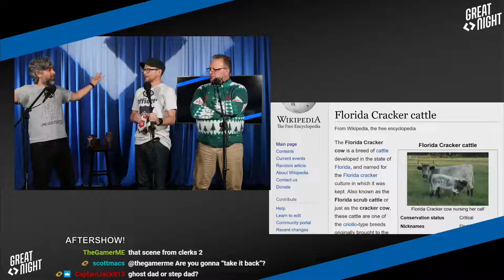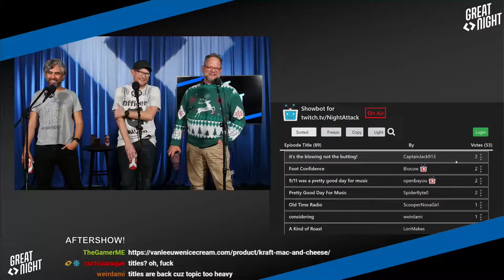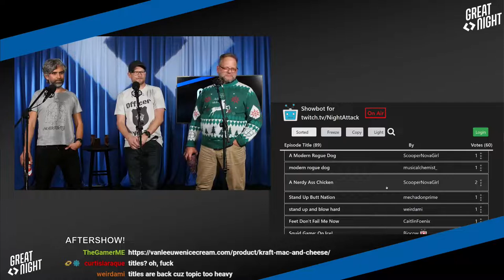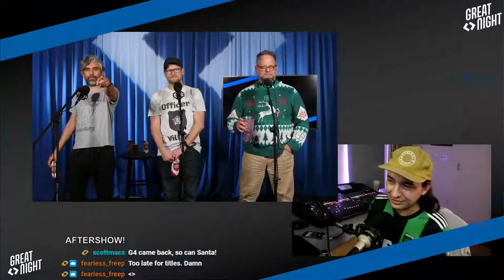Great Night #25: Aftershow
We break into the safe, lucrative world of linguistics drama and who is allowed to say "cr*cker." Plus, picking titles and an update on if Santa will join us this year!